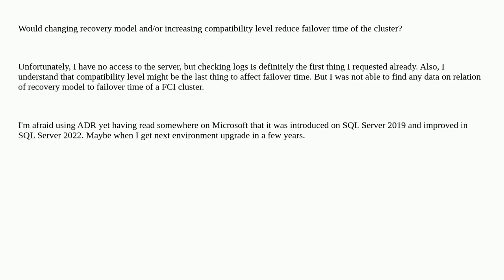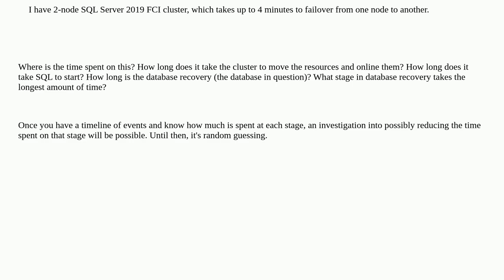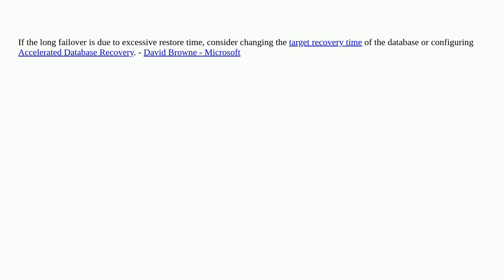Dba: What is a difference in failover time for SQL Server FCI when database is in Full vs Simple ...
What is a difference in failover time for SQL Server FCI when database is in Full vs Simple recovery mode

A special thanks goes out to the community

  sql-server failover-cluster-instance recovery-model